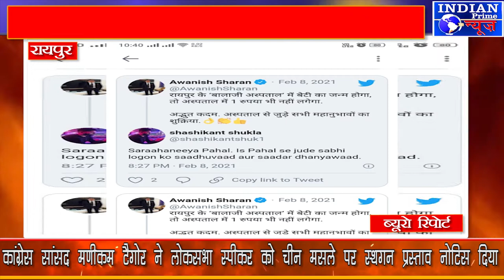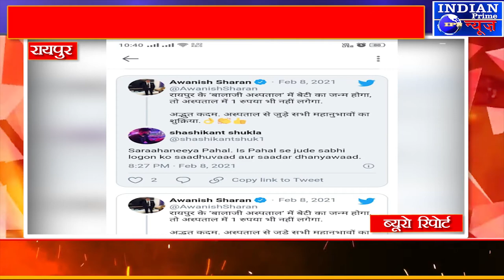IPN NEWS - तारीफे ए-काबिल:देश का ऐसा हॉस्पिटल ,जहा बेटी जन्मी तो नहीं होगा एक पैसा खर्च